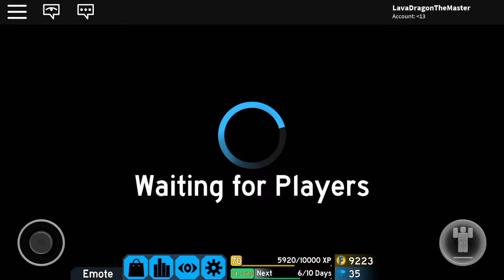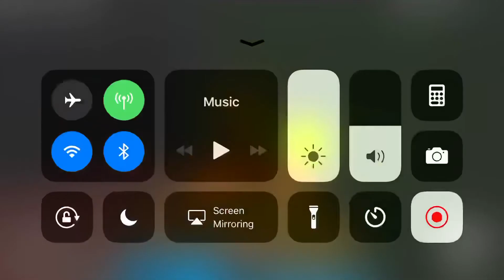Fe2 beneath the ruins w/ Teamwork